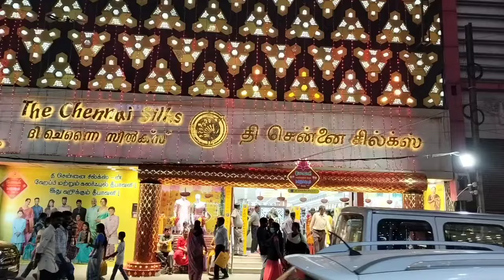The Chennai Silks ன் New Silk Saree Collections|Online 9787962888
Hi drs...

The Chennai Silks ன் 1+1+1✨இந்த வார Combo Sarees New-Arrivel|Saree Collections|Online 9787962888

Address
The Chennai Silks
Oppanakara street
Coimbatore

Regrads:
Deepa